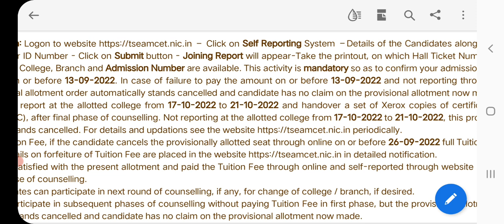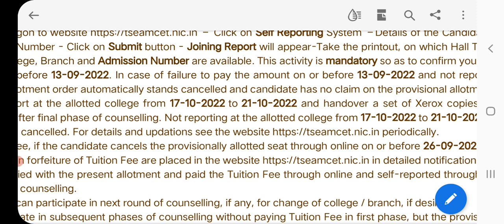TS EAMCET 2022|COLLEGE JOINING DATES